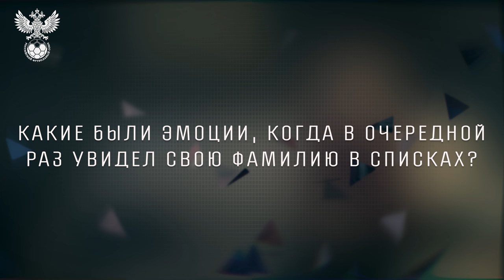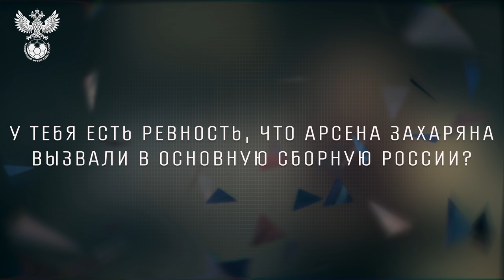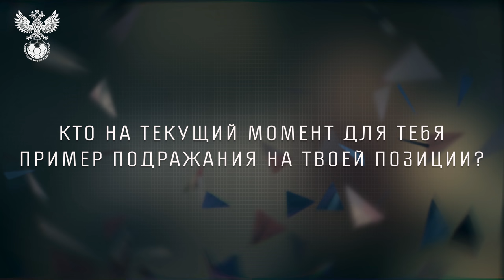Молодёжка 2.0 | Знакомимся с командой: Константин Тюкавин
Продолжаем знакомство с обновлённой молодёжной сборной. Очередной герой рубрики – нападающий «Динамо» Константин Тюкавин.